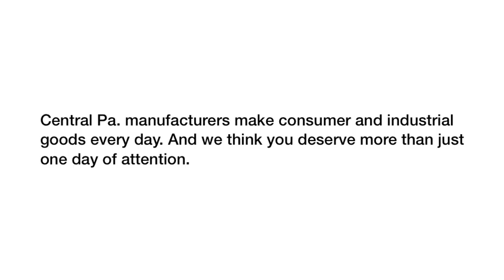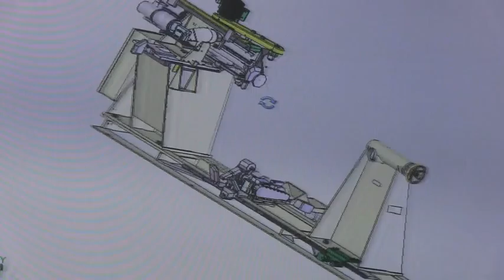Your Day, Your Week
This video is an amalgamation of samples from upcoming videos on manufacturing companies in Central Pennsylvania. We're highlighting five manufacturers, what they do and issues that are important to them in conjunction with National Manufacturing Day.